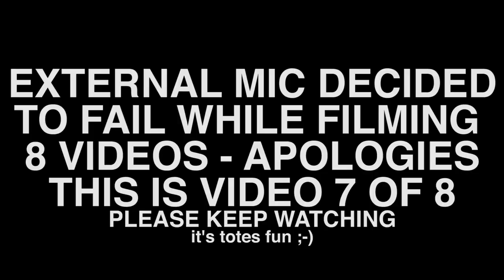ZULFIQAR Trailer - DAUGHTER'S REACTION!!!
GET "DEPARTMENT OF MISFITS VOLUME ONE" NOW! -

Maddie & Daddy do a reaction to the trailer "Zulfiqar" - We hope you gals & guys enjoy it!

HELP AND JOIN US ON OUR JOURNEY TO BECOME FULL-TIME YOUTUBERS!

Credit to "ChipFunk - Video Game Soundtrack Teaser" by Malyan for the background music